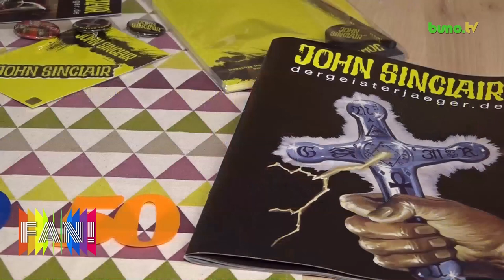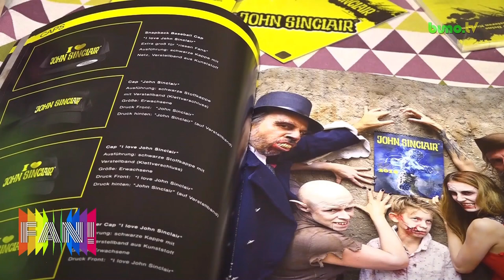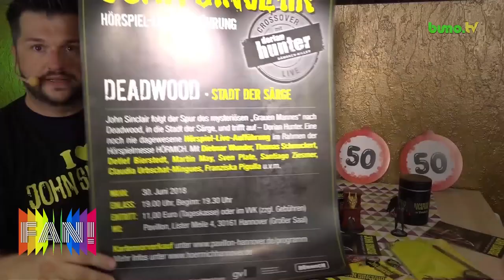John Sinclair Figuren und mehr Merchandise | 13.7.2018 | FAN! - Das Sammlermagazin # 50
Hallo,FANs!

Heute vor genau einem Jahr ist "FAN! -Das Sammlermagazin" zum ersten Mal online gegangen. 50 Folgen später erwartet euch ein tolles Special um "John Sinclair" in meiner Sendung um Action Figuren und Merchandise - aber auch "Jan Tenner" gibt sich heute bei mir die Ehre ;)

Dazu noch ein knackiges Gewinnspiel und gute Laune :)

eTeilnahmeschluß für das Gewinnspiel ist der 20.7.18, 12 Uhr. Der Rechtsweg ist ausgeschloßen!

Viel Spaß!